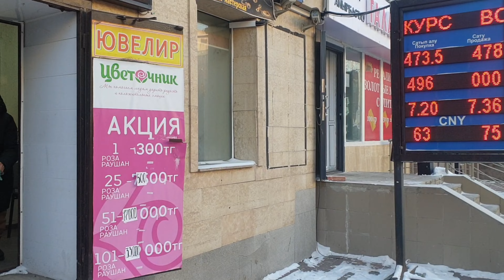Granate Styling, walking in public, typical shopping Astana, Kazakhstan, thigh high boots,fur coat